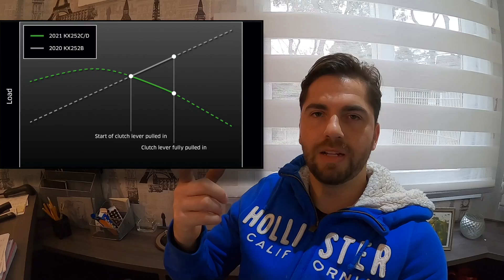KAWASAKI KXF 450 2021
Nesse vídeo descubra as mudanças na nova  KXF450

Curtiram?